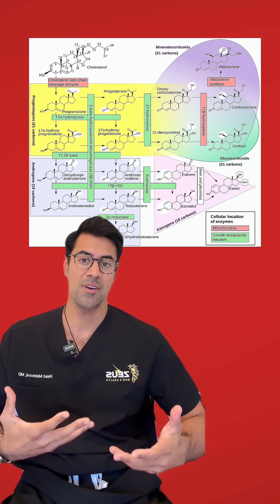Vitamin D Dosing 101: What to know about the right dose to choose 💊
💊 Vitamin D Dosing 101

Heres what to know..

It acts a lot like testosterone, estrogen, or progesterone — going straight into your cellular nucleus and flipping genetic switches, and literally changing how your body functions.

⚠️ Here’s the catch:

Too little = fatigue, low immunity, mood issues

Too much = toxic, just like overdosing hormones

👉 That’s why “just take 2000 IU” doesn’t work for everyone.
☀️ Sunlight, metabolism, and genetics all change how your body handles vitamin D.

✅ The sweet spot? Levels around 60–80 ng/mL, but it has to be monitored with bloodwork — just like any other hormone.

But before you mega-dose, remember:
Vitamin D is powerful medicine. Get tested. Get the dose calibrated to the optimal level by a trained medical doctor. Stay optimized.